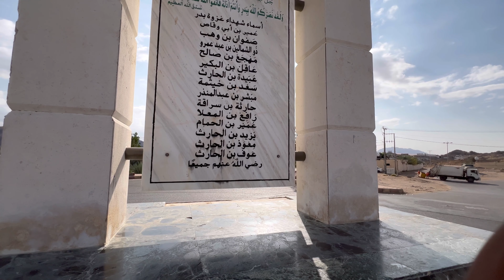BATTLE OF BADR ||MAIDAN E BADR || JANG E BADR || FIRST ISLAMIC WAR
Today I am going to show you the city of badr where got place first battle of badr
first Islamic war # Ghazwah e badar